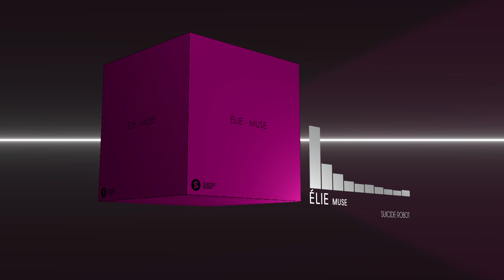Élie - Muse (Deep House | Suicide Robot)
✚ Download/Stream